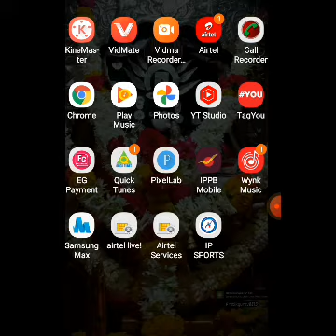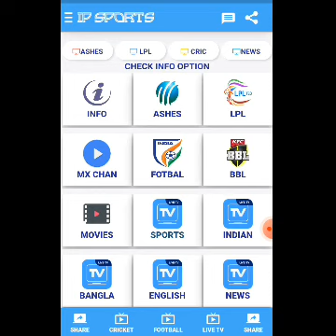South Africa vs India test series || India tour of South Africa 2021-22 || how to watch in mobile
I P Sports App link 👉 WATCH CRICKET & FOOTBALL LIVE SCORE NOW ON APPLICATION

​​​Don't miss any Cricket or Football ​​​Matches Watch it on HD Clarity